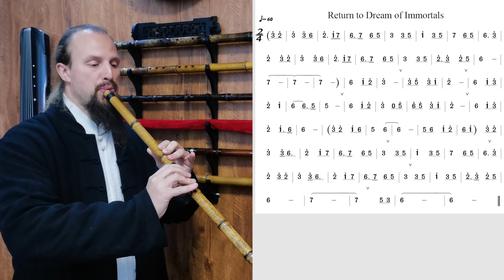Intro to Dongxiao - Song #70 - Return to Dream of Immortals (G Key)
Complete High Register Section:
Page 99 - Return to Dream of Immortals - 回梦游仙 - huí mèng yóu xiān

►Purchase the "Introduction to the Dong Xiao" on Amazon (print and digital versions available)